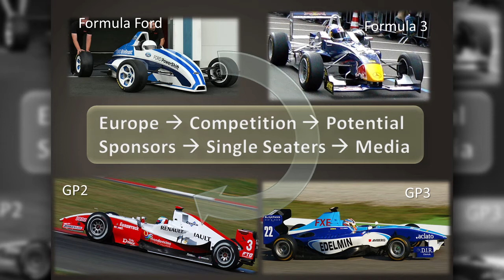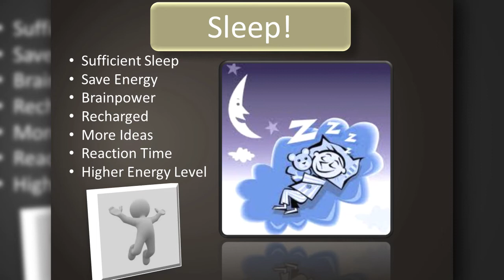I Have a Dream: Jon Lee at TEDxYouth@Singapore 2012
At the age of 13, our youngest speaker Jon Lee is a national Go-Kart racer from the Kartmaster Drakar Racing Team. An overachieving student at Victoria School, Jon has participated in and won various national Go-Kart races. Jon shows us how it's never too young to dream, and how it's never too young to start chasing your dreams.

As our event name states, TEDxYouth@Singapore is organised by the youth for the youth community in Singapore. This year's global theme for TEDx is "Dream Big... Then do it!" and our theme for TEDxYouth@Singapore 2012 is "Dream it. Live it. Share it." The theme encourages youth from all walks of life come together to share and learn about dreams and achieving them.